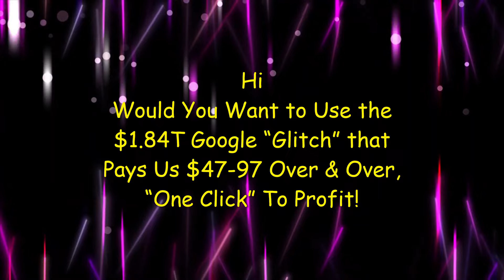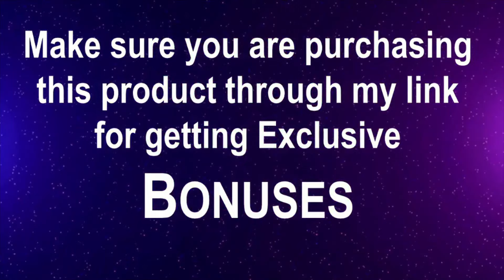Glitched Review, Bonuses, Demo: $1.84T Google “Glitch” Pays Us $47-97 Over & Over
Get Glitched with My EXCLUSIVE Bonuses

5+1 Bonuses Worth $4,485:
FREE Bonus #1: Do You Have What It Takes? $2K Per Day LIVE Invite
FREE Bonus #2: Glitched Accelerator - $1M A Year Blueprint
FREE Bonus #3: Recurring 30-Second FREE Commissions
FREE Bonus #4: Super License Rights To 3 Of Our BEST, Most Profitable Offers

The First 100 Action Takers Will Unlock Our $450/Day DFY Clickbank Profit Sites Worth $2997

Glitched:
$1.84T Google “Glitch” Pays Us $47-97 Over & Over.
“One Click” For Us To Profit From This Google “Glitch”!
• String Of *PERMANENT* $97 Payments Over n’ Over…
• Just ONE Click To Activate Everything…
• This Google “Glitch” Pays Us $47-97 To Repost News Stories
• Glitched Makes Us Money NONSTOP, 24/7…
• 37 Beta Testers Made $46,119.74 With Post 'N Earn…
• 365 Day Money Back Guarantee…
• We’ll Pay You $300 If You FAIL
The Secret Is Exploiting A Little Known Google “Glitch”!
A Winning System Creates Life-Changing Amounts Of Money!
• Post 5 Times = We Get Paid $485.00
• Post 10 Times = We Get Paid $970.00
• Post 20 Times = We Get Paid $1,940.00
• Post 50 Times = We Get Paid $4,850.00
The More News Stories We Republish; The More Money We Make!
• Brand New Glitched Income App - Value: $497
• 1-Click Reposting Technology - Value: $397
• Glitched Mobile Edition - Value: $297
• Mastermind Community Group - Value: $297
• Detailed Step-By-Step Training - Value: $197
• World-Class Support - Value: PRICELESS